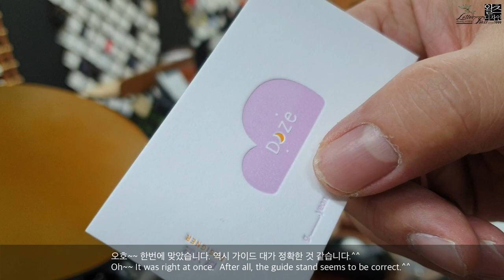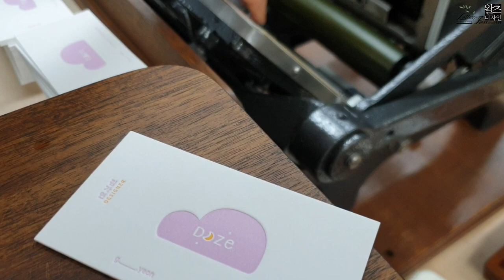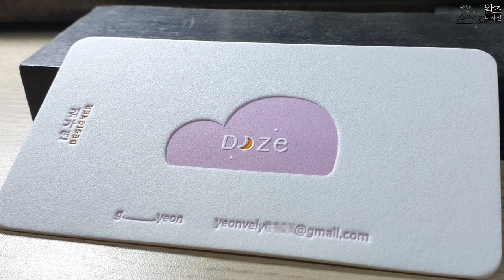Letterpress_Pantone Two color business card detail maker. 2가지 팬턴칼라로 예쁜 레터프레스 명함만들기.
2가지 팬턴칼라로 예쁜 레터프레스 명함을 만들어 봤습니다. 자막과 함께 제작되었습니다. I Love Letterpress _ 왈츠디자인